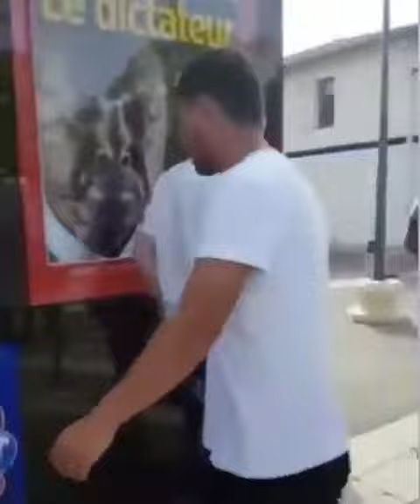FRANCE Erdogan supporters take down billboard poster of the front page cover of @LePoint that de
Erdogan supporters take down billboard poster of the front page cover of @LePoint that depicts Turkish president as dictator and replace it with presidential campaign photo.
İngilizce dilinden
Microsoft
tarafından çevrildi
Fransa |

Erdoğan, Türkiye Cumhurbaşkanı 'nın ön sayfa kapağının Billboard posterini ele geçiriyor @LePoint ve bunun yerine cumhurbaşkanlığı kampanya fotoğrafıyla yerini verdi.